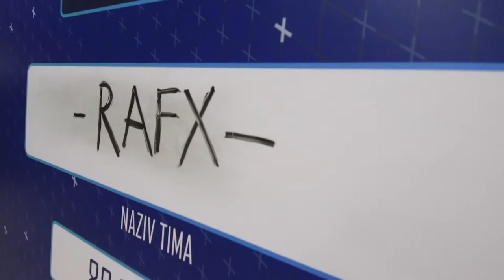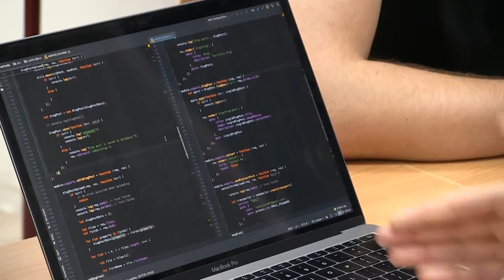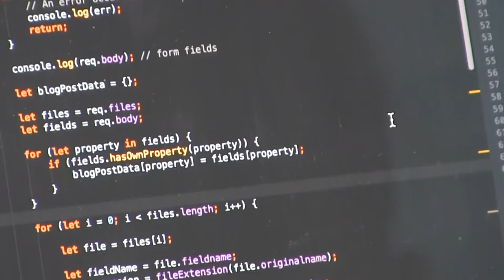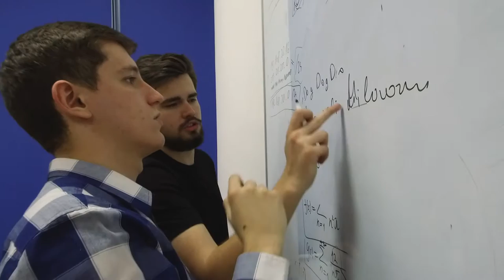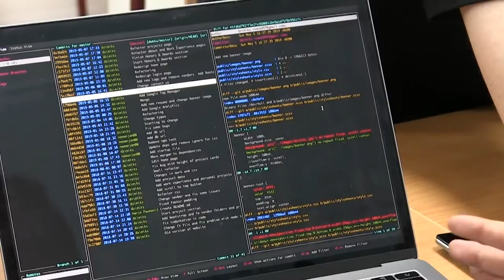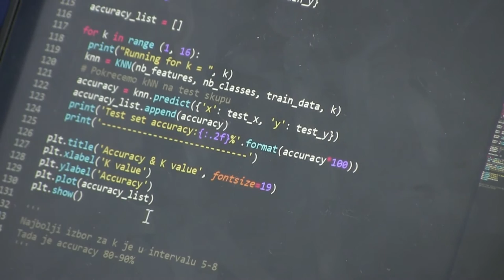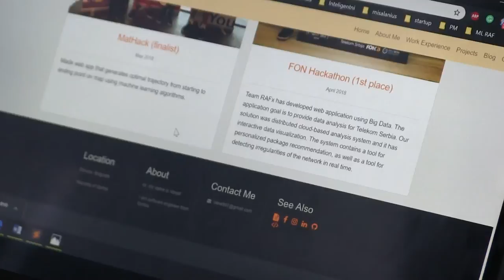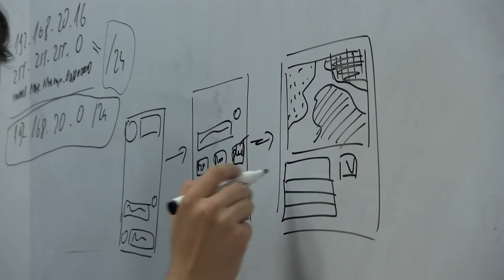Šampioni znanja - Vicešampioni Hakatona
Tim RAFX sa Računarskog fakulteta u Beogradu zauzeo je drugo mesto na takmičenju „FON Hakaton“. Njihova ideja interaktivna mapa, korisnicima pruža informacije o rasprostranjenosti alergena u vazduhu.